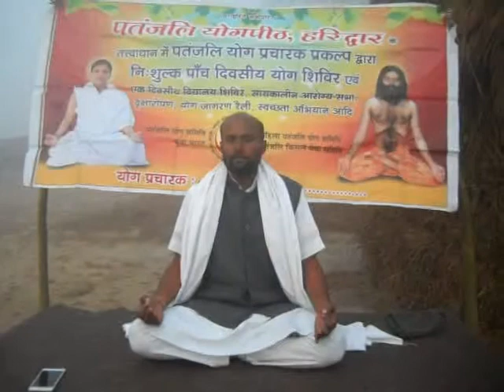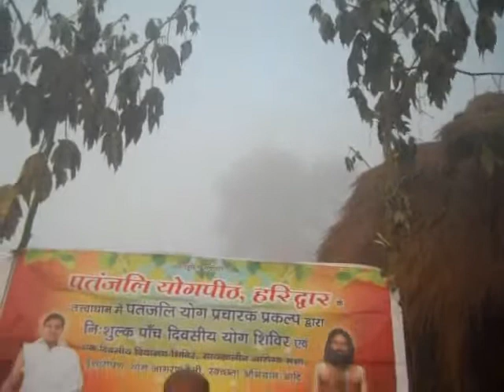Yog Shivir|Dr.Brij Mohan|Village-Sevgar-Udwantnagar|Bhojpur|Bihar|28-01-2018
DSCN0001
05-State-BIHAR,District-BHOJPUR,January-2018,Camp No.-04,Time 7.30AM TO 10.30PM,Yog shivir-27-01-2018 To 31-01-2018,Village-Sevgar,Block-Udwantnagar,District-Ara(Bhojpur),State-Bihar.Video Cliping Date-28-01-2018